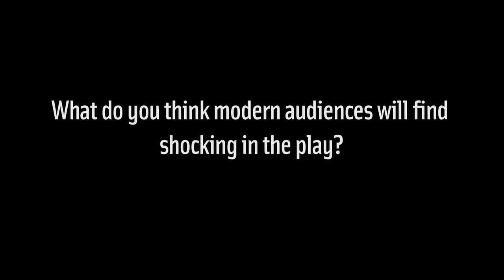Of Mice and Men - An interview with the Director, John Dove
An interview with John Dove who is directing John Steinbeck's Of Mice and Men for the Lyceum.

By John Steinbeck
Directed by John Dove

17 February - 17 March 2012